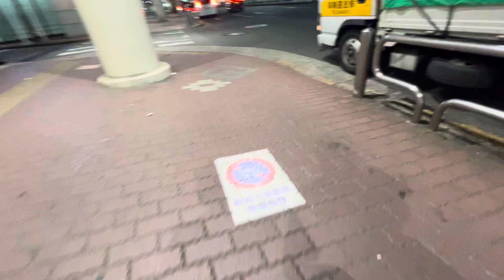夜の町田26 2024/06/05